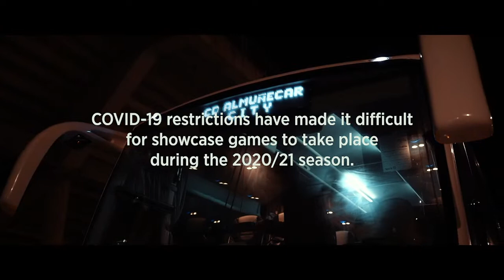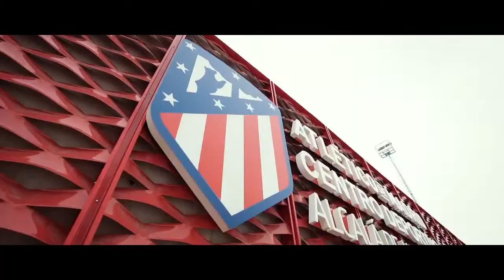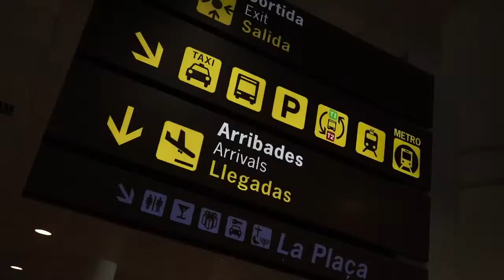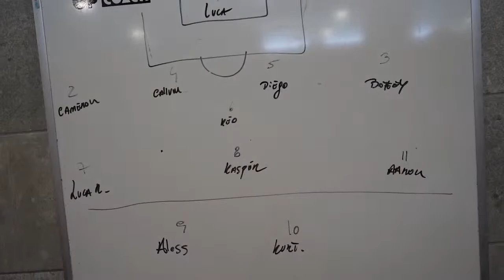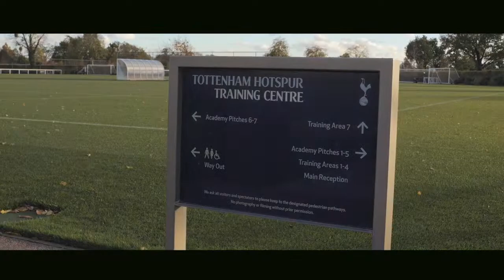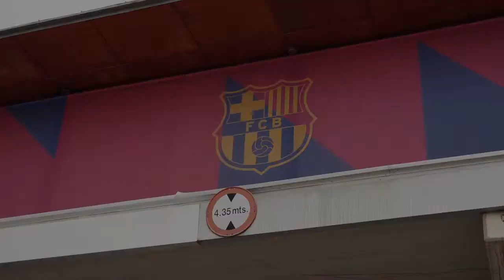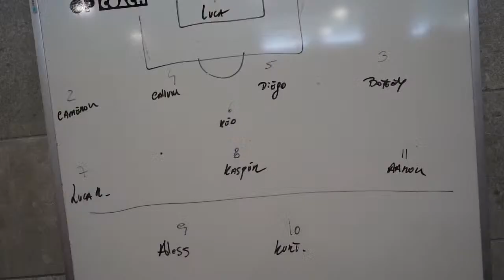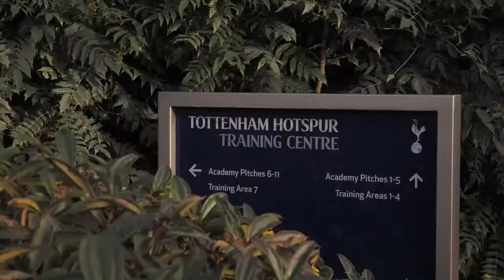FC MALAGA CITY SENIOR vs ARENAS DE ARMILLA CyD